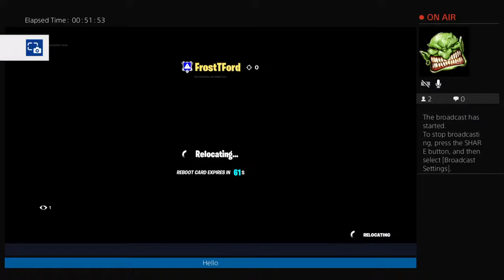Fortnite with cruz the boy on youtube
If you Like MLB the show videos for moments, me playing with my friend ethan and sometimes other videos then you will like this channel